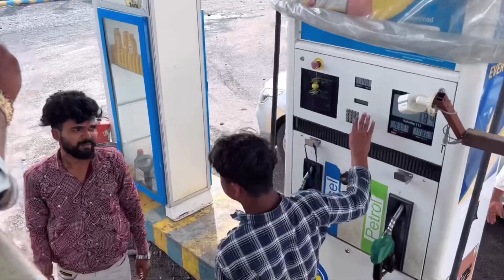Ganesh ji ko lene chale